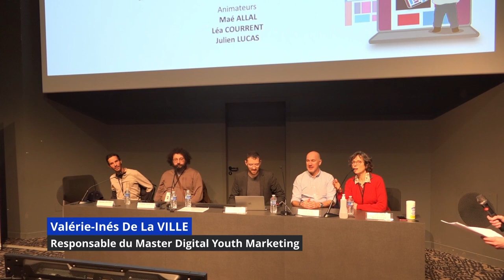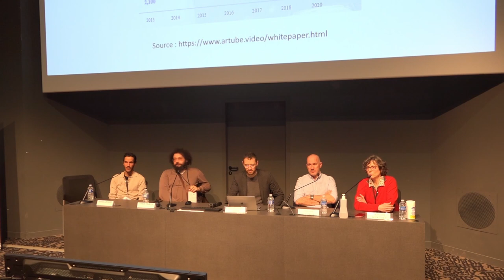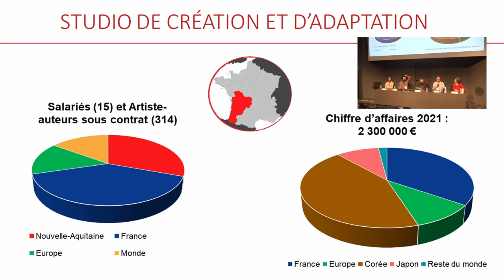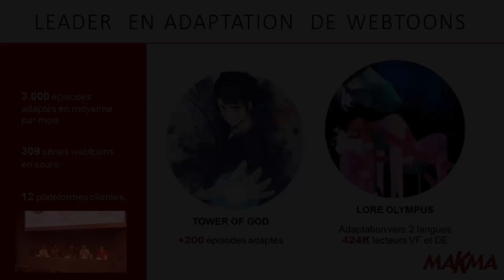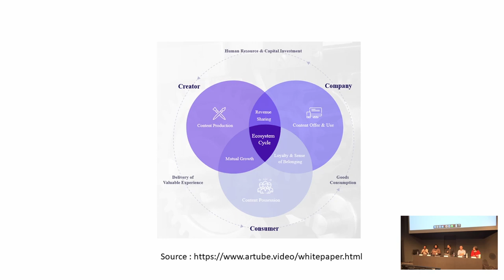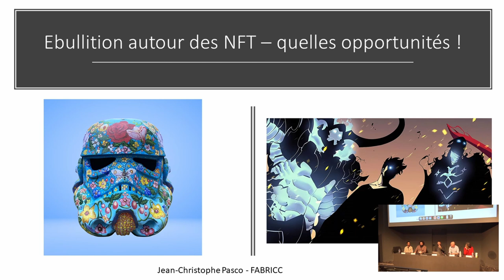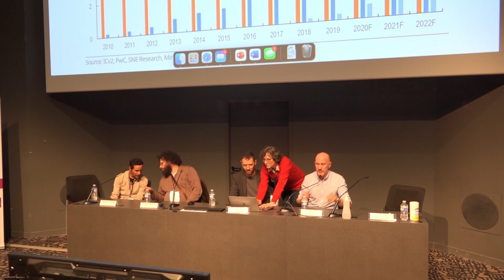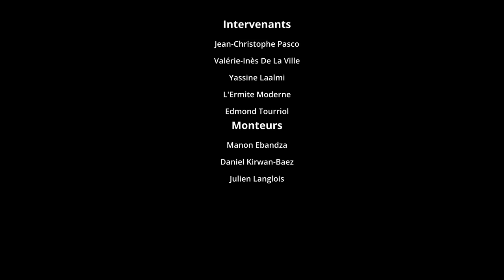L'insolente croissance des webtoons : vers un raffinement des Business Models de la BD ?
Les étudiants du master DIGITAL YOUTH MARETING du CEPE-IAE de Poitiers et le FABRICC de l’Université de Poitiers ont réalisé une conférence le 18 mars lors du Festival International de la Bande Dessinée d’Angoulême :

Le marché mondial des webtoons a connu une forte croissance ces dernières années au plan mondial. Si la situation des principaux marchés – Corée, Japon, Chine, USA et Europe – est contrastée, les projections d’activité font entrevoir des évolutions prometteuses. Les plateformes de webtoons explorent de nouvelles possibilités pour générer des flux de revenus additionnels afin de fidéliser les auteurs et pour renforcer l’engagement des communautés de fans dans la valorisation plurimédia de leurs titres phares. Les outils de la blockchain, dont les NFT sont mobilisés par les producteurs et les diffuseurs de webtoons  pour diversifier leurs revenus : commercialisation directe de NFT, appel à participer au préfinancement par l’émission de jetons… Cette table ronde propose un regard sur ces nouveaux business models qui tentent de couvrir à 360° toute la chaîne de création et de captation de valeurs de la Bande dessinée.

Avec :

Yassine LAALMI
Co-fondateur de Tsubomi Editions

Edmond TOURRIOL
Co-fondateur Makma, partenaire des éditeurs webtoons

Valérie-Inés De La VILLE
Responsable du Master Digital Youth Marketing

Jean-Christophe PASCO
Chercheur post-doctorant en propriété intellectuelle du Fabricc